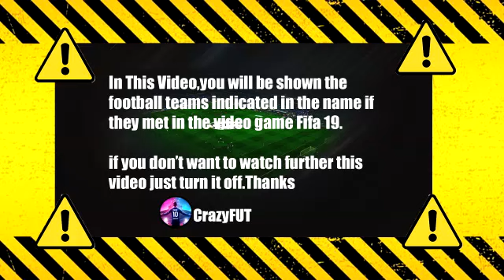Deutschland vs Liechtenstein PES 2021